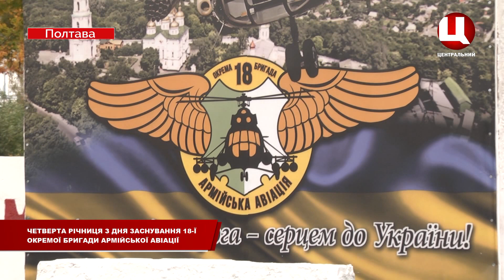4 - річниця з дня створення вертолітної бригади